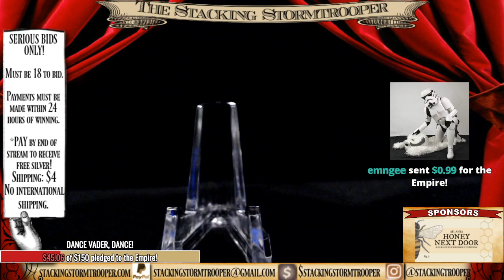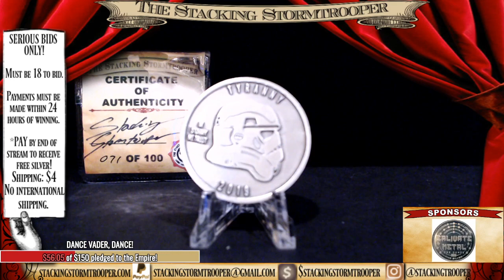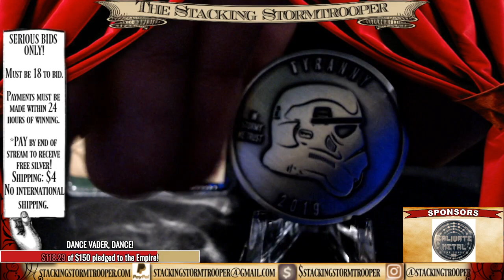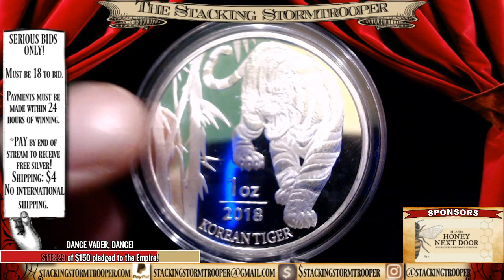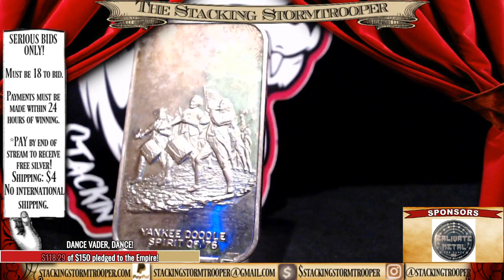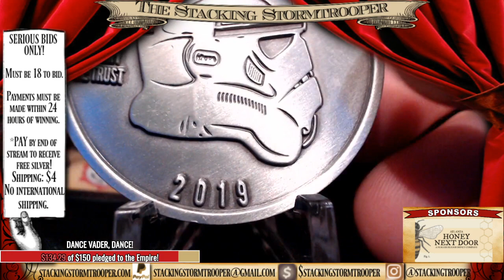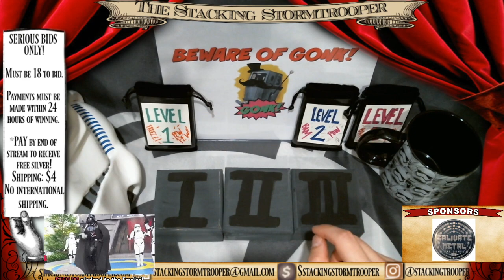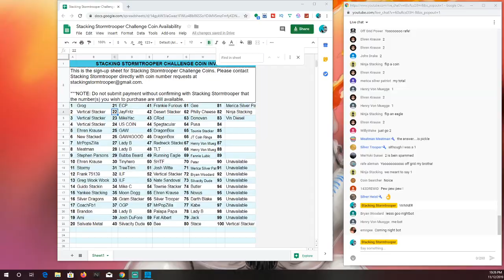Live Coin Auction 14 With Stacking Stormtrooper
Live Coin Auction 14 With Stacking Stormtrooper is a Stacking Stormtrooper livestream coin auction selling silver bullion featuring rare and beautiful silver coins. During this auction, Salivate Metal will be sponsoring a GAW for his 2 oz high relief silver round which is an APMEX Exclusive! You do not want to miss this auction for your shot at the awesome grand prize!

SIGNATURE COINS
Signature Coins offers a superior product at reasonable prices with insane turnaround.

*You MUST be a registered bidder to participate in the Stacking Stormtrooper Auction. To register, click this link for instructions:

*Payments must be made within 48 hours of winning or you will be unable to bid in future auctions.
*PAY by end of stream to receive FREE SILVER!

Channel Stickers and Cards are $3 each. Payments accepted via PAYPAL.

Mailing Address:
Stacking Stormtrooper

1. MUST BE 18 YEARS OF AGE TO PARTICIPATE.
2. No purchase necessary.
3. Void where prohibited.
4. YouTube is not a sponsor nor involved in the giveaway.
5. All of the items given away are gifts from The Stacking Stormtrooper to the winners.
6. I will explain any rules for the Giveaway in the video or during the livestream.
7. To participate, you must be a subscriber and like the video specified. Make sure your subscriptions is set to public.
8. You must be present during the live stream to claim the prize.
9. Any entries not following the YouTube Community Guidelines will be disqualified. Personal data from the giveaway will NOT be used or shared in any way, shape or form.